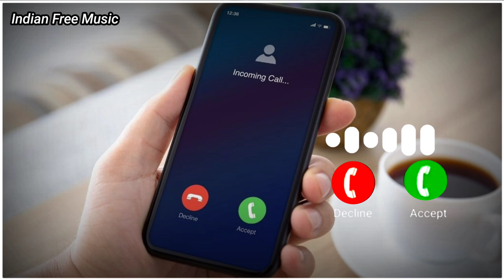Hello Aapka Phone Baj Raha Hai Ringtone | Funny Ringtone | Trending Ringtone |No Copyright